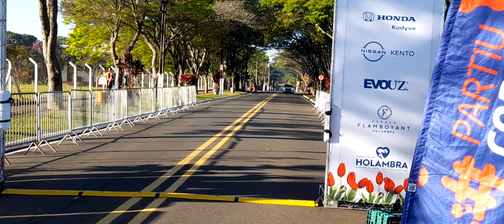CHEGADA TODOS PARTICIPANTES - CORRIDA TURÍSTICA DE HOLAMBRA 2023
HOLAMBRA 02/07/23
Holambra é um município brasileiro do estado de São Paulo e microrregião de Campinas, fundada em 14 de julho de 1948. Seu nome, junção de Holanda, América e Brasil, se dá em virtude da colônia neerlandesa que se firmou na antiga fazenda Ribeirão. A cidade destaca-se por ter o 61° índice de qualidade de vida do Brasil e por ter o melhor índice de segurança do país. Com mão de obra qualificada no setor agrícola, o município destaca-se como o maior centro de produção de flores e plantas ornamentais da América Latina. Holambra é considerada oficialmente uma estância turística e anualmente promove a maior exposição de flores da América Latina: a Expoflora.

História
Em consequência da devastação causada pela Segunda Guerra Mundial, o governo neerlandês estimulou a imigração de uma parte da população para a Austrália, o Brasil, o Canadá e a França. O Brasil foi o único país a permitir a vinda de grande grupos de católicos. Com consentimento do governo neerlandês, a Associação Neerlandesa dos Lavradores e Horticultores Católicos (neerlandês: Katholieke Nederlandse Boer en Tuinders Bond) enviou uma comissão para o Brasil para coordenar a imigração de neerlandeses e para fixar um acordo com o governo brasileiro.

Flores da Expoflora.
Um grupo de aproximadamente quinhentos imigrantes, provenientes da província de Brabante do Norte, imigram para o Brasil e estabelecem-se na antiga fazenda Ribeirão no estado de São Paulo. Eles fundam em 14 de julho de 1948 a colônia Holambra I e a Cooperativa Agropecuária Holambra, com o objetivo de produzir leite e laticínios. Como o gado holandês trazido pelos imigrantes foi dizimado por doenças tropicais, eles optaram pela suinocultura e a criação de galinhas.

Com a vinda de um novo grupo de imigrantes neerlandeses em 1951 é iniciado o cultivo de flores com a produção de gladíolos, sendo expandido entre 1958 e 1965. Em 1972 foi criado o departamento de floricultura para a venda de grande variedades de flores e plantas ornamentais e em 1989 foi iniciado o leilão de plantas e flores.

Em 27 de outubro de 1991 98% da população votou a favor da emancipação do distrito, surgindo assim o município de Holambra. O município recebeu em 1998 o predicado de Estância Turística da Embratur.

Estância turística

Portal da cidade.
Holambra é um dos 29 municípios paulistas considerados Estâncias Turísticas pelo Estado de São Paulo, por cumprirem determinados pré-requisitos definidos por Lei Estadual. Tal status garante a esses municípios uma verba maior por parte do Estado para a promoção do turismo regional. Também, o município adquire o direito de agregar junto a seu nome o título de "estância turística", termo pelo qual passa a ser designado tanto pelo expediente municipal oficial quanto pelas referências estaduais.